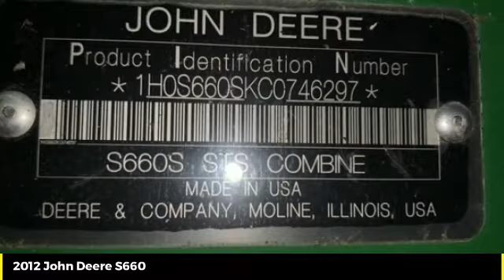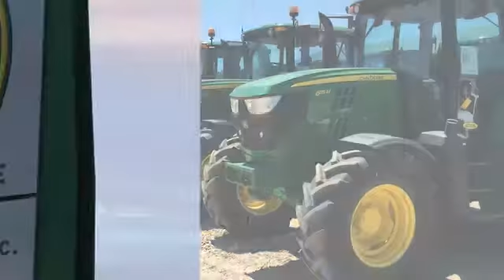2012 John Deere S660 Used 49378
2012 John Deere S660  - $129900

Cross Implement
703 S Minier Ave

12 S660 927/1532 PowerGuard Certified| From $17,900/y 2.9% | Clean Central Illinois 1 Owner Operated Combine | Includes John Deere PowerGard Inspection & Reconditioned with Genuine John Deere Parts| Genuine John Deere Parts That Carry a Full 1 Year Parts & Labor Warranty Backed By John Deere| Service/Repair/Recon | Unit Qualifies for Seasonal Assurance Plan| Low Rate Financing | Cross Implement Your Local John Deere Dealer Serving You From Central Illinois Contact: Opey | Are you buying one of our preowned harvesters sight unseen and want additional assurance on your purchase? | We now offer 3rd Party verification in the form of Thermal Imaging Inspections from a Nationally Renowned Firm | A complete thermal inspection report reveals temperature abnormalities of drives, belts, bearings and primary electrical components | This report shows belt alignment, bearing wear and hot spots in the electrical system | Offering the Best Harvesting Value for Over 40 Years | We Have Delivered Over 5000 Combines! | Let Us Show You the Difference a Cross Harvester Makes  ___________________________*Qualifies for Low Rate Financing Plus Applicable Participation Fees & Taxes.  Subject to Credit Approval with Qualified Down Payment. Not everyone will qualify for low rate option. Residency restrictions may apply. All pricing is figured with all applicable cash discounts applied. Additional charges may apply if transaction involves credit card, financing or trade. Purchase or Renew Only offers a fixed purchase option without surrender option. Customer may purchase, trade, or renew at end of lease.___________________________All Sold Equipment is FOB Minier unless otherwise noted. Manufacturer warranty applies as applicable. All Equipment Sold As/Is with no Dealer Warranty: Buyers are encouraged to inspect equipment prior to purchase to determine condition. Equipment is sold in current condition with all existing faults. Dealer makes no representation regarding the condition has no obligation to repair any damage, defect, wear or otherwise remedy any matter affecting the condition of the equipment. Repairs made with Genuine John Deere Parts are subject to Manufactures Warranty Policies & Approval. Buyers should request a copy of workorder for list of covered parts. Cross Implement Used Equipment Assurance 50% Labor Discount and 20% John Deere Parts Discount good exclusively at the Minier location for the current use season defined as a Spring Use Ending July 1 or Fall Use Ending Jan 1. Must have an active JD Multi-use account to qualify for discount. ___________________________Product features are based on published information at the time of publication. Product features are subject to change without notice. Approximate hours are listed as displayed on equipment at time of listing and are subject to change, verification is available upon request. Horsepower ratings are for comparison purposes only and are estimates.___________________________  Ag & Commercial use only. Some Restrictions Apply.  Unit is Subject to Availability. In the event 2 buyers submit signed purchase orders in close proximity, preference will be given based on the earliest received order with complete payment due within 24 hours.  Salespersonel are not authorized to hold any units. Call the dealership directly before traveling to verify availability. See Dealer for details.___________________________ This schedule is only an estimate.1 10-Aug-2020 N $17,908.43 $17,908.43 $0.00 $0.00 $111,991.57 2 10-Aug-2021 N $17,908.43 $14,660.67 $3,247.76 $0.00 $97,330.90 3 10-Aug-2022 N $17,908.43 $15,085.83 $2,822.60 $0.00 $82,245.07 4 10-Aug-2023 N $17,908.43 $15,523.32 $2,385.11 $0.00 $66,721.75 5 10-Aug-2024 N $17,908.43 $15,968.20 $1,940.23 $0.00 $50,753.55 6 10-Aug-2025 N $17,908.43 $16,436.58 $1,471.85 $0.00 $34,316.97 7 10-Aug-2026 N $17,908.43 $16,913.24 $995.19 $0.00 $17,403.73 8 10-Aug-2027 N $17,908.44 $17,403.73 $504.71 $0.00 $0.00 +This calculator provides an estimate only based on the information you provide and is intended to be used for discussion purposes only. The estimate is not a representation, cl